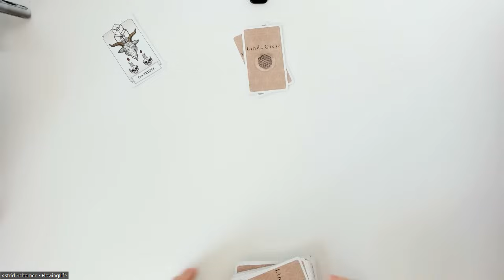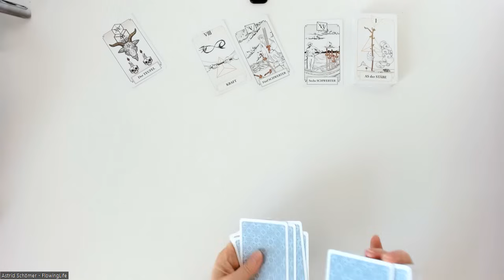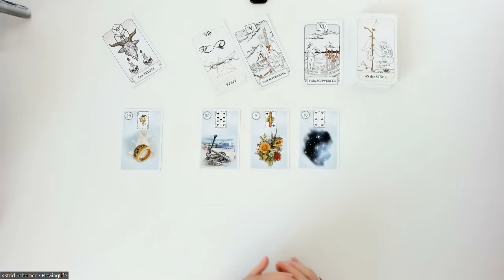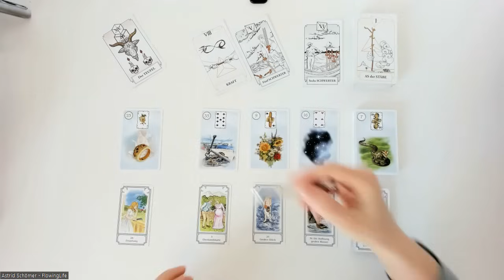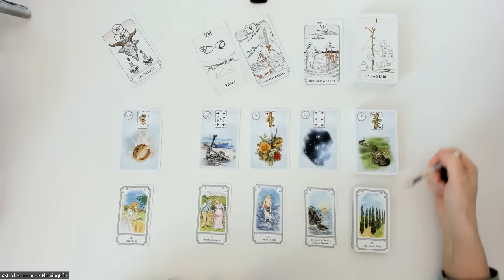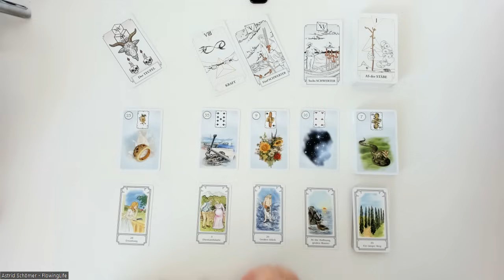Ein heller Tag. Dem Teufel tun die Augen weh. 😎 - Tagesenergie für Donnerstag, den 01.02.1024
Kartenlegungen per Zoom mit persönlichem Kontakt über Bildschirm (Terminvereinbarung nötig):
- 9er-Legung: 50 €
- Keltisches Kreuz: 90 €
- Liebeslegung: 120 €
- Großes Blatt: 100 €
- 20 Fragen - 20 Antworten: 120 €
- Partnerlegung: 90 €

Kartenlegungen per WhatsApp mit Bild und Sprachnachricht:
- 9er-Legung: 50 €
- Großes Blatt: 80 €

Kreissparkasse Köln
IBAN DE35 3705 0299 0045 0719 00
BIC: COKSDE33XXX
Betr.: Spende

oder
Betr.: Spende

Folgenden Karten verwende  ich:

Königsfurt-Urania Verlag:
- Kipper Orakelspielkarten,
- Weiße Eulen Lenormand,
- Lenormand Dondorf,